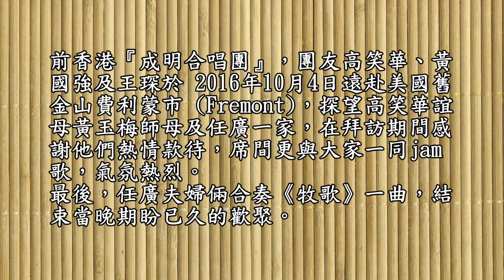《牧歌》演奏：任廣 伉儷 (鋼琴/小提琴)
前香港『成明合唱團』, 團友高笑華、黃國強及王琛於2016年10月4日聯袂遠赴美國舊金山費利蒙市（Fremont）,探望高笑華誼母黃玉梅師母及任廣一家, 在拜訪期間感謝他們熱情款待，席間更與大家一同 jam 歌, 氣氛熱烈。
最後, 任廣夫婦倆合奏《牧歌》一曲, 結束當晚期盼已久的歡聚。